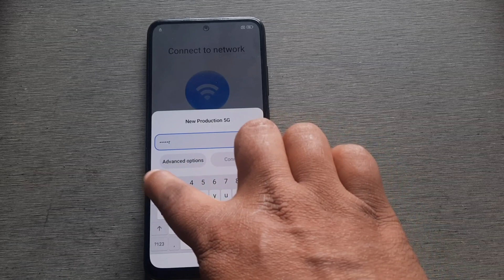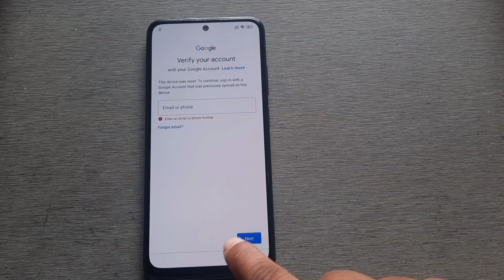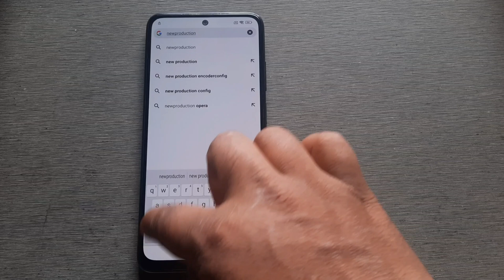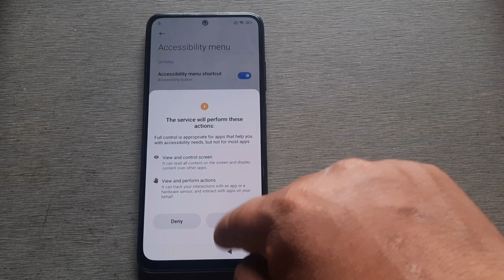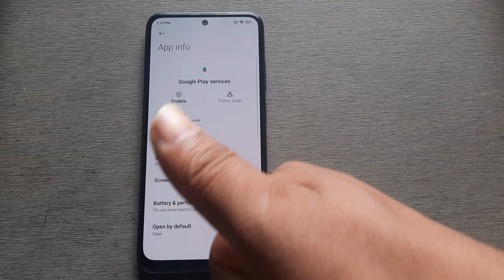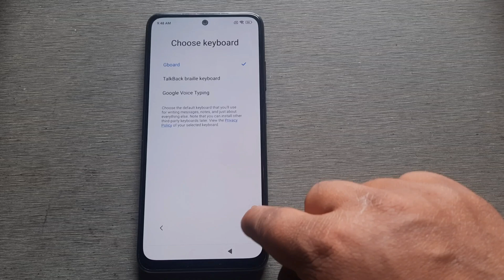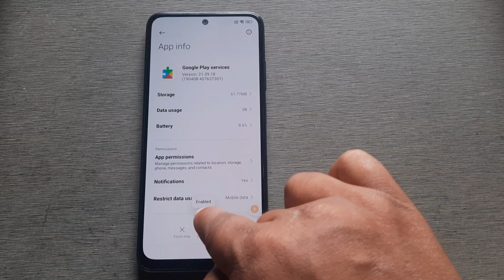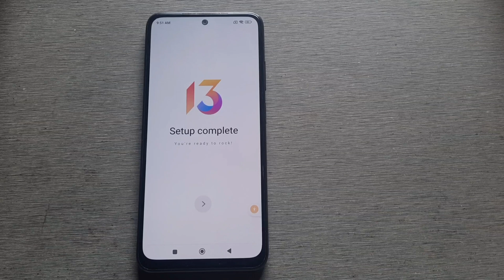Poco X3 Pro Frp Bypass MiUi 13/Unlock google lock without pc | Poco x3 pro remove frp 2022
Poco X3 Pro Frp Bypass MiUi 13/Unlock google lock without pc | Poco x3 pro remove frp |